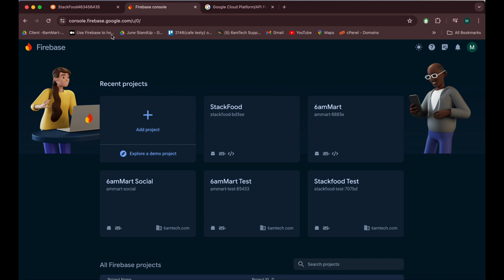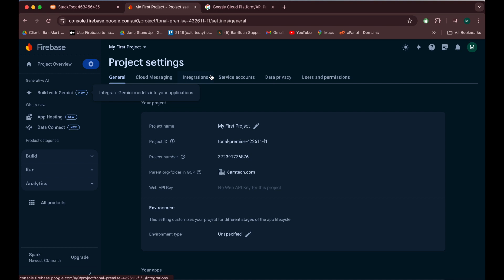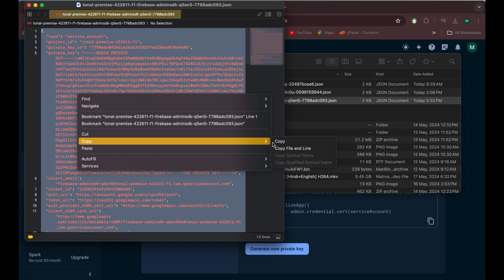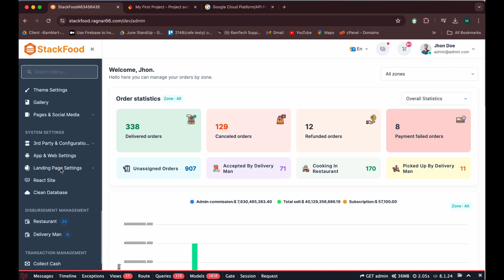How to Genarate FCM Service Token for Stackfood?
In this video, you will learn how to generate FCM service token for StackFood.